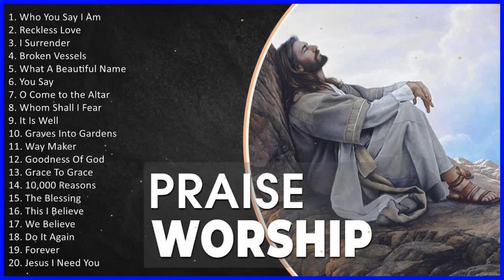Best Slow & Powerful Worship Songs For 2023 - Hymns Of Worship - Worship Songs 2023 Playlist